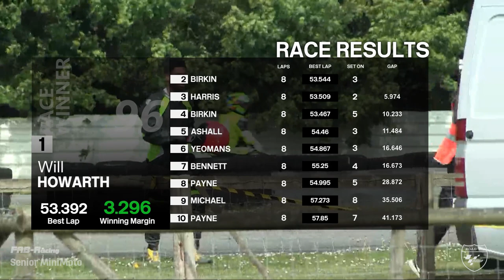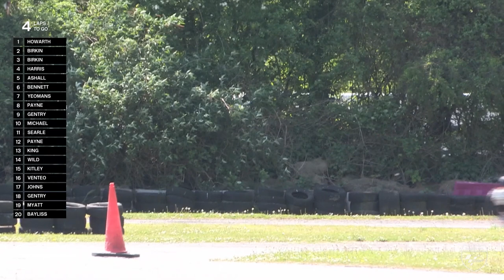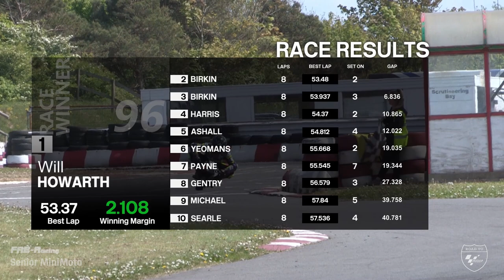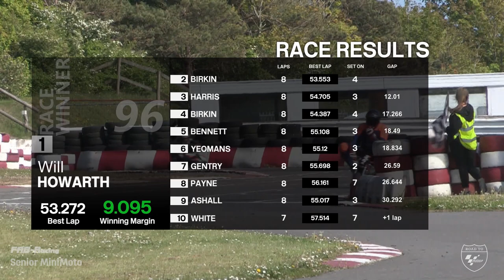FAB-Racing 2022 RD2 Llandow: Senior Minimoto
All the race action from the Senior Minimoto class from Llandow at Round 2 of the FAB-Racing British Minibikes Championship

Commentary by Lewis Rae & Alex Rizzoli

Filmed by @MotorsportMediaOfficial

Racers:
Will HOWARTH
Matt BIRKIN
Josh BIRKIN
Holly HARRIS
Chris YEOMANS
Craig ASHALL
Mark PAYNE
Nick BENNETT
Reece GENTRY
Keaton PAYNE
Ross MICHAEL
Callum WHITE
Elliot SEARLE
Shannon KING
Ruby WILD
Alberto VENTEO
Lamar MORGAN
Robert KITLEY
Steve JOHNS
Rob GENTRY
Paul BAYLISS
David MYATT
Lewis KING